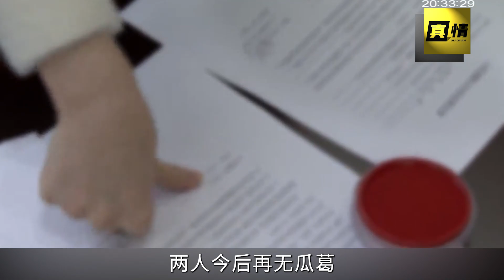漂女孩未婚先孕，男友得知后突然消失，再次见面后崩溃痛哭